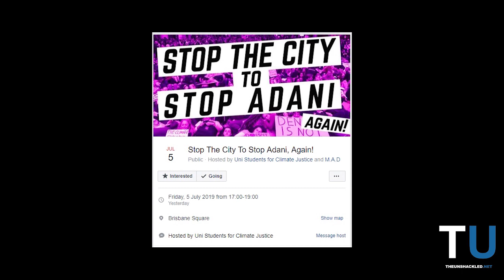Extinction Rebellion! Greenies take over the Brisbane CBD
Edit: I said that the protest was organised by Socialist Alliance, when I actually meant to say Socialist Alternative. SAlt.
Footage obtained by The Unshacked reveals the growing number of Adani protesters currently being mobilized by Socialist Alternative in Brisbane under the front group Extinction Rebellion.